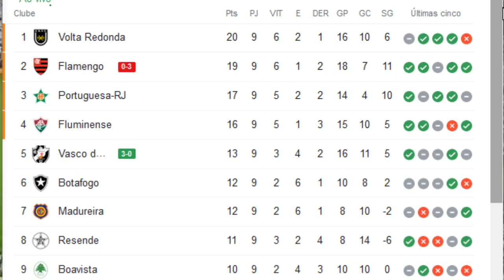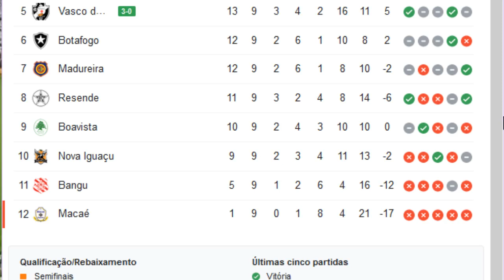CLASSIFICAÇÃO DO CAMPEONATO CARIOCA 2021 HOJE ATUALIZADO 9ºRODADA 15/04/2021